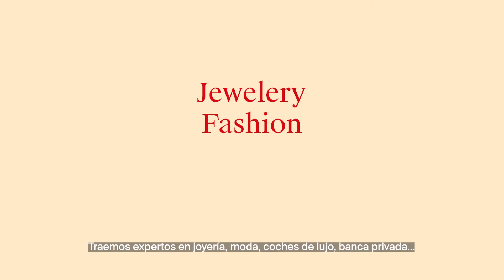Máster en Dirección de Marketing para el Turismo de Lujo de Les Roches | Explicación a fondo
El Máster en Dirección de Marketing para el Turismo de Lujo, exclusivo al campus de Les Roches Marbella, es el primer paso para quienes buscan liderar estrategias de marketing en el la industria turística y en marcas de lujo.

El turismo de lujo es una industria en constante crecimiento y con una alta competitividad. A través del aprendizaje práctico, este máster te aporta las herramientas y las destrezas que necesitas para dirigir camapñas de marketing en esta industria.

En éste vídeo:

Jon Loiti, Senior Lecturer and Graduate Program Manager
Roberto Rodríguez, Career Services Manager
Melissa Dopeso and María Cara Gilabert, 2020/21 students